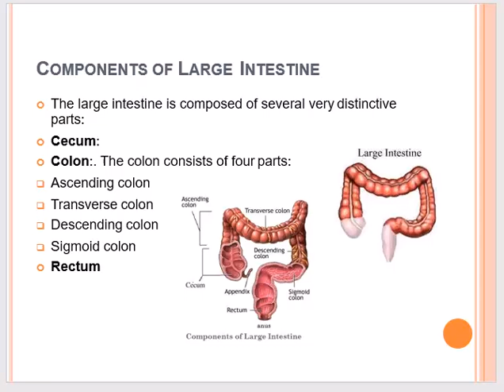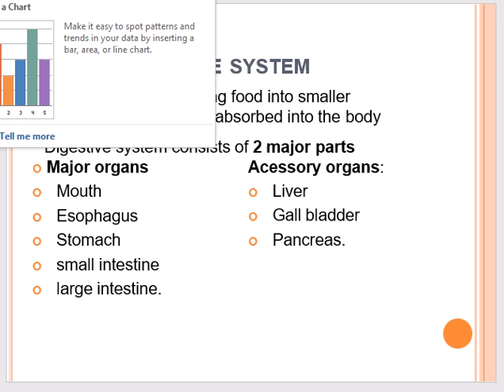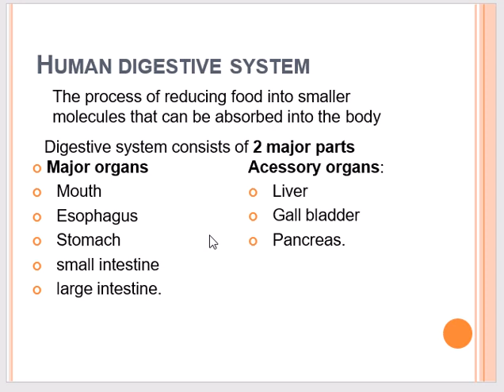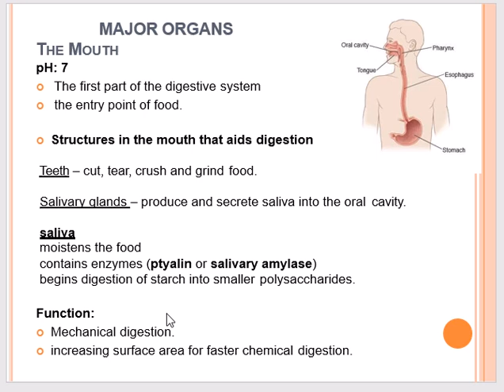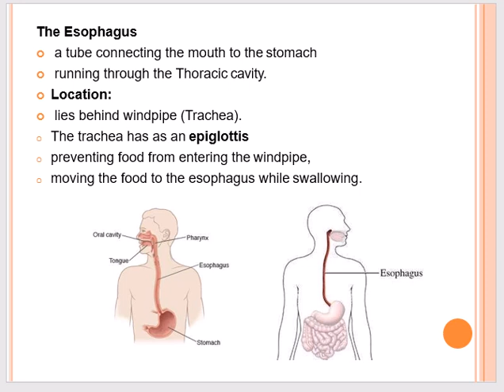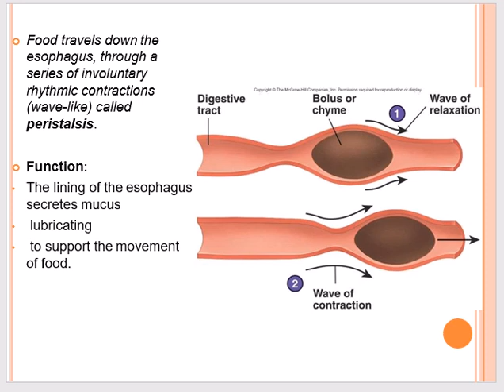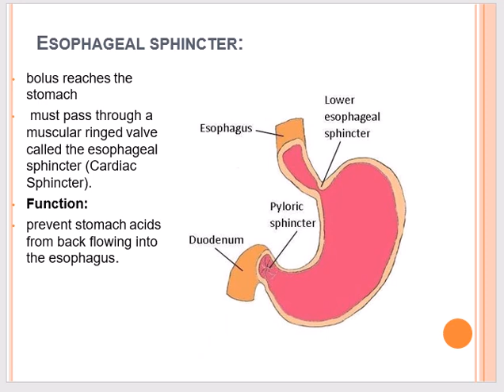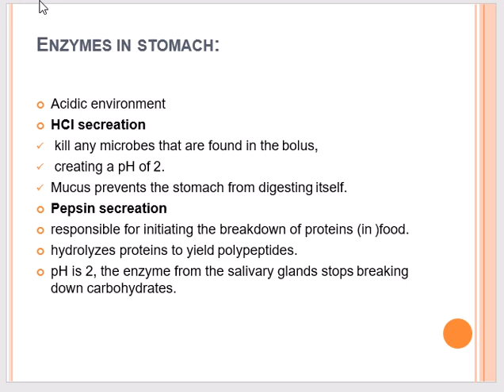Part 1 Human Digestive system (Function and structure)